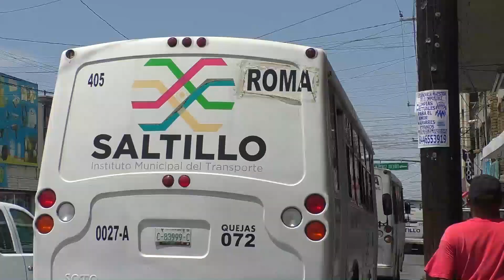Cancela Saltillo 311 concesiones; hay más de 100 en vías de eliminación